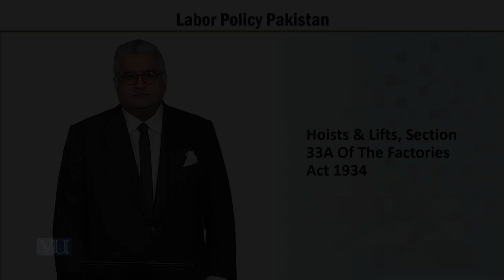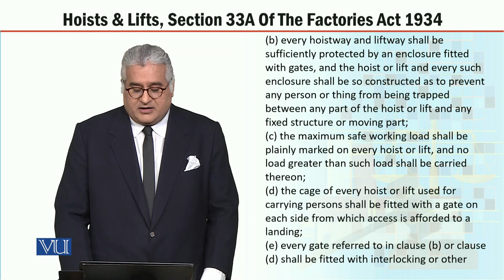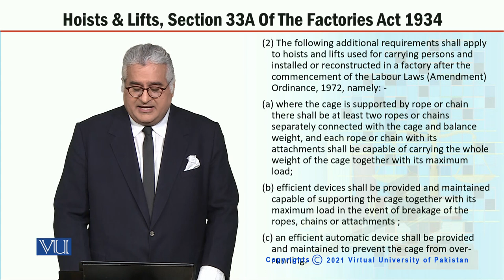MGT723_Topic234 | Labor Policy